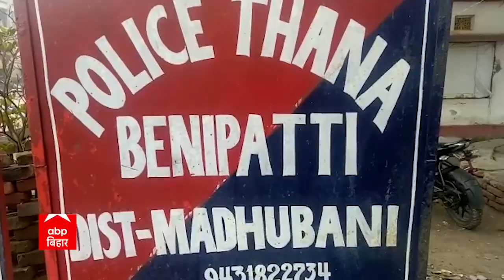मधुबनी हत्याकांड का मुख्य आरोपी गिरफ्तार, ADG (हेडक्वार्टर) बोले-'बाकी आरोपियों की गिरफ्तारी जल्द'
बिहार के मधुबनी जिले के बेनीपट्टी प्रखंड के मोहम्मदपुर गांव में होली के दिन हुए 'नरसंहार' के मुख्य आरोपी प्रवीण झा उर्फ रावण समेत चार आरोपियों को बुधवार को पुलिस ने गिरफ्तार कर लिया.